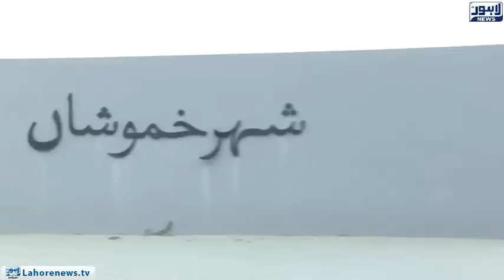Bina Mazzrat (Graveyards Become Victims of Negligence) Episode 04 - Part 02